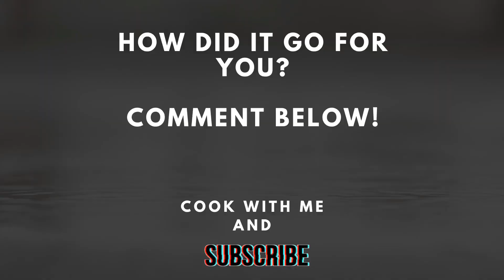വിഷമം ഉള്ള അപ്പം | Sad Appam | Malabar Special | First Time In Youtube | The Lively Cook